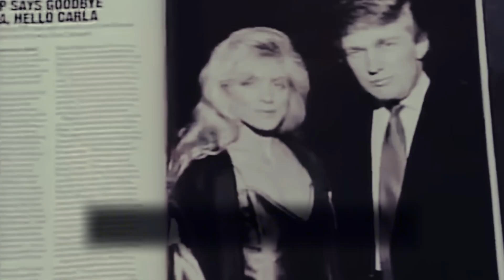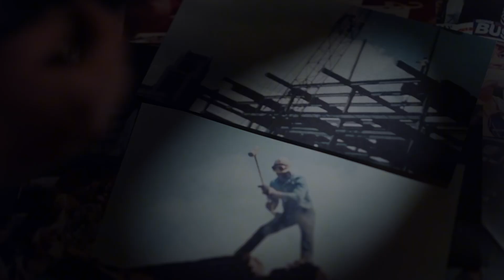Cómo Ganan Poder Los Narcisistas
En este video, exploramos cómo ganan poder las personas narcisistas, para ello, te cuento las historias de Vladimir Putin, Javier Milei y Donald Trump. A través de la historia de figuras destacadas, desglosamos las características y estrategias que emplean para manipular su entorno y ascender en influencia. Desde la infancia hasta los momentos clave de su vida, veremos cómo los eventos moldean sus personalidades y cómo utilizan su comportamiento para ganar la confianza de los demás.